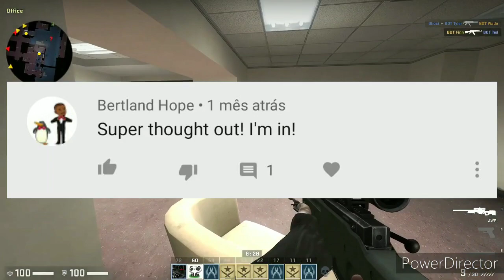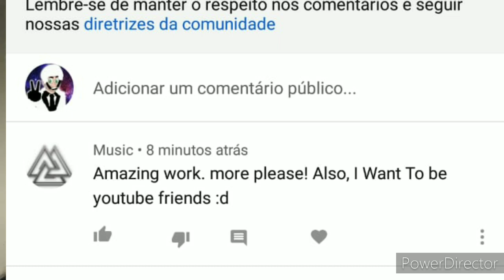COMENTÁRIOS DE BOTS NO YOUTUBE......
Artes do canal:Eu/Lobin cheirusu

Um beijo na bunda e até segunda :D